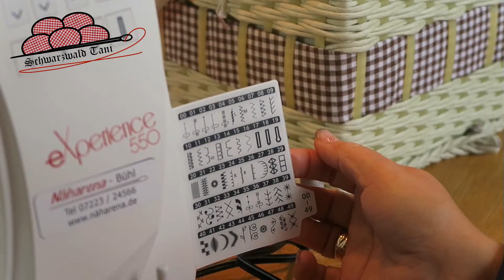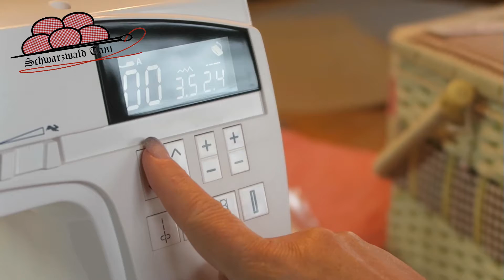Einfach Buchhülle nähen mit der Elna550 | Buchhülle "Johanna"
In diesem Video wird gezeigt wie man ganz leicht eine Buchhülle  mit Applikation mit der Elna550 näht.
Ich hoffe es ist alles verständlich. Viel Spaß beim nachnähen :)

Oh, oh, da hat sich der Fehlerteufel eingeschlichen...
Ich meine natürlich das ich die linke Seite der Buchhülle mit H630 bebügelt habe ;) Vliesofix nimmt man natürlich zum Applizieren.
Dieses Video ist ein Werbevideo, da ich alle Produkte im Video auch in meinem Shop verkaufe.

Näharena "Näh Dich glücklich"
Stoffe/Kurzwaren
Nähmaschinen
Nähkurse

Sternenstr. 5
77815 Bühl

Kamera und Schnitt:
Niclas Christ